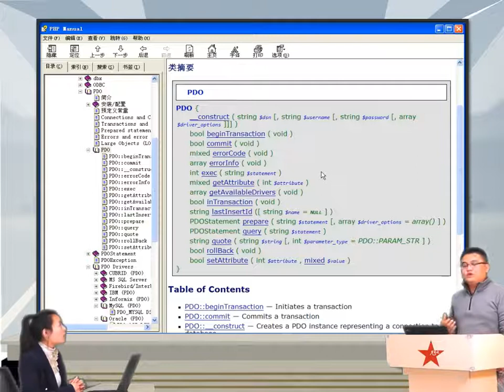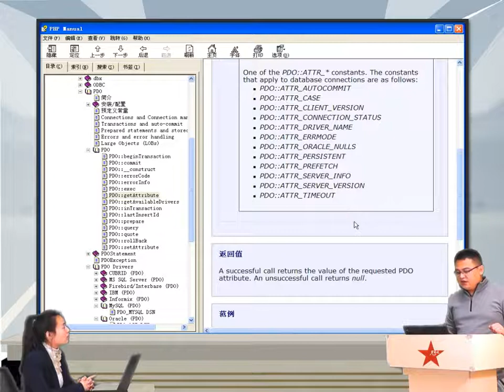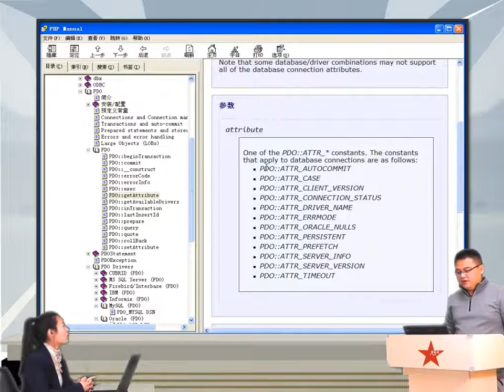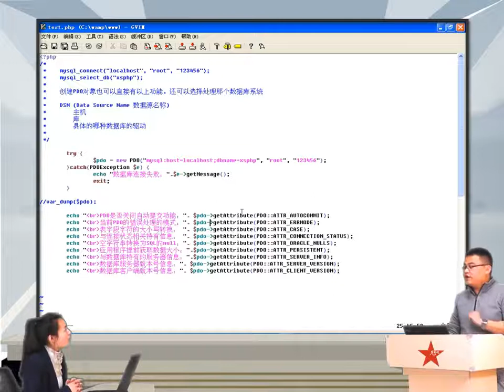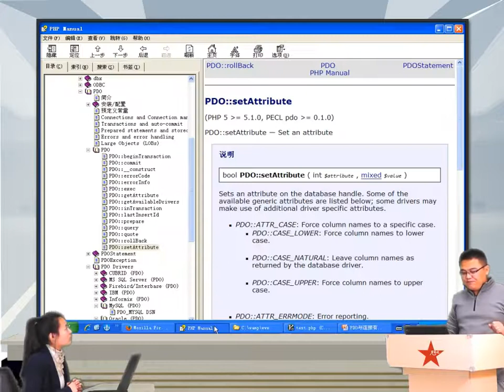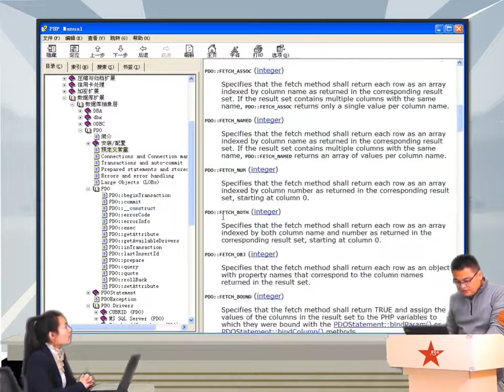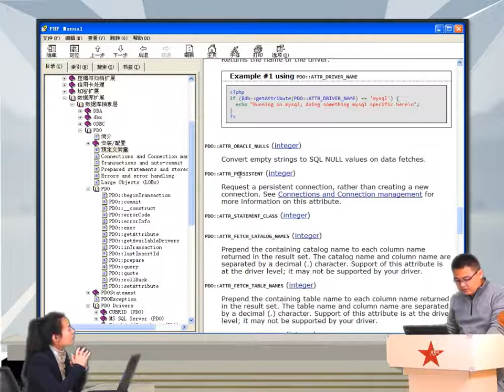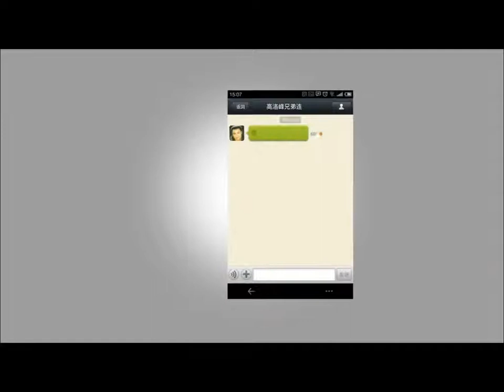2014兄弟连高洛峰 PHP教程15 1 3 PDO与连接有关的选项